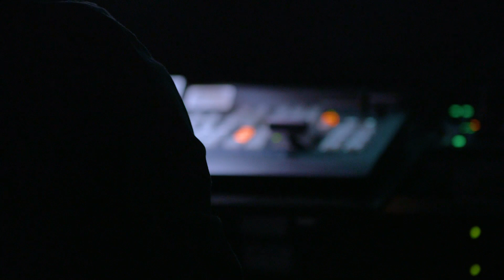Smart Money • Grand Rapids, MI LIVESTREAM • February 20, 2019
Smart Money will give you the momentum you need to kick-start your financial goals. Taking control of your money is easier than you think, and we'll show you how! You'll walk away with confidence in yourself and in our plan, along with a renewed vision for your financial future.